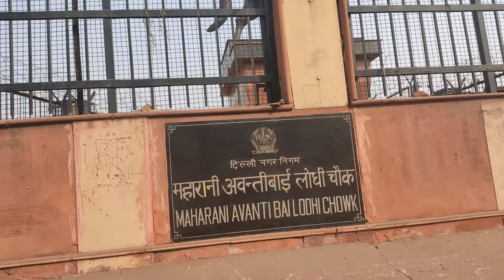Maharani Avanti Bai Lodhi Chowk Azad Market Delhi - Azad Market 2022 New Vlog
About This Video - Azad Market Export Surplus Clothes गर्मियों के कपड़े खरीदे किलो के भाव से Surplus summer collection

Shoot

Topic Cover - Export Surplus | 6 ₹ किलो से गर्म कपड़े | Cheapest Export Surplus Market |Surplus Wholesalers
Address :
NEAR METRO STATION : तीस हजारी मेट्रो स्टेशन

Namaskar dosto...!
I'm back again with another new interesting video about cheapest surplus close in India

searching keywords.

Summer collection
patri market
azad market
sunday oathri market azad market
old cloth wholesale market,clothes market in delhi
Azad market